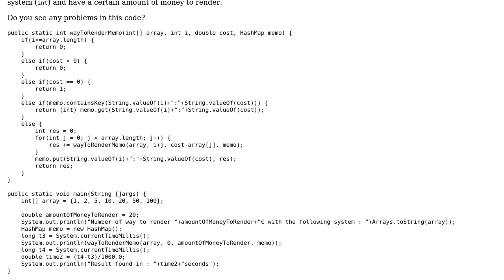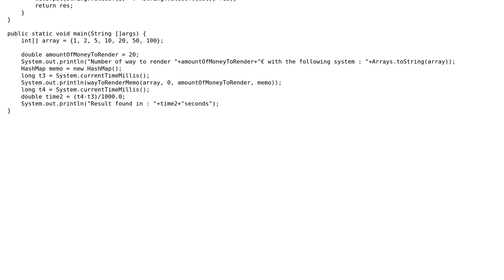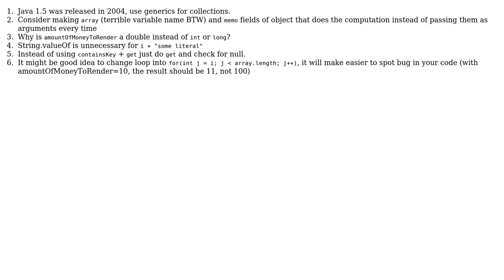Code Review: Number of way to render an amount of money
With thanks & praise to God, and with thanks to the many people who have made this project possible! | Content (except music & images) licensed under CC BY-SA | Music | Images & others | With thanks to user user158037 user J. Toulmonde user Jamal and the Stack Exchange Network Trademarks are property of their respective owners. You are responsible for your own actions.